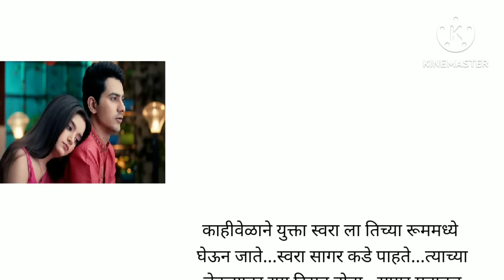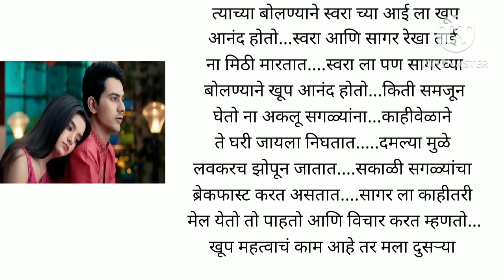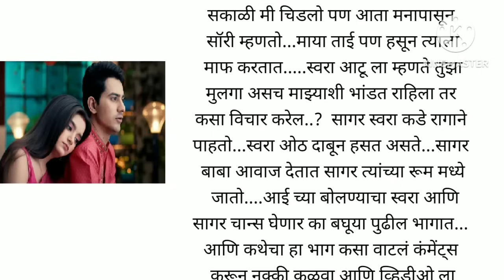अरेंज मॅरेज एक क्युट लव्ह स्टोरी भाग 14 हृदयस्पर्शी कथा, प्रेरणादायी कथा, बोधकथा@lifemarathistories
अरेंज मॅरेज एक क्युट लव्ह स्टोरी|मराठी गोष्ट|मराठी कथा|Marathi
Lovestory|Romantic love story|stories

मन हेलावणारी गोष्ट
मराठी गोष्ट
मराठी कथा
Marathi Lovestory
lessonable story
मराठी stories
प्रेम कथा
सौभाग्यवती भव!!